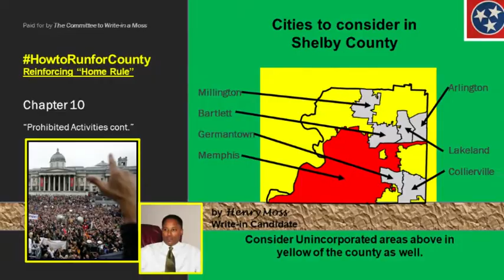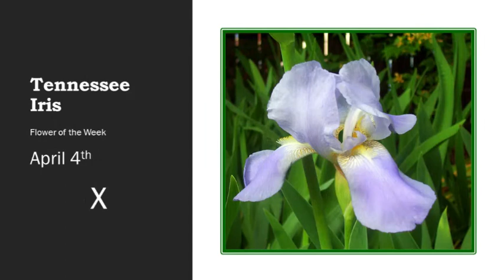HowtoRunforCounty 10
Lecture 10 - Article VI
Prohibited Activities cont.
 Let’s discuss this concept of Home Rule further and there hinderance by the county being a prohibited act and, why. Aside from the fact that some cities can overpower or out strategize counties that hadn’t bore them, when the opportunity presents itself, the county can’t or shouldn’t attempt to affect or effect cities in any way other than their presence. To collect taxes, function and enforce state laws where local municipalities hadn’t or don’t takes a lot of strength and at least a little fire power. So, with the magnitude of some cities the county must somehow at least equal any city due to its subordination to the land in taxation and an unconstitutional belief that states are subordinate to the nation, the county is subordinate to the state and the city is subordinate to the county, when only one is true. The county is subordinate to the state, but the state is sovereign. It functions under certain guidelines in the Constitution of the United States, but it is sovereign. States are the essence of democratic Home Rule. States claim territories where settlers had yet to properly document their actions and democratically make decisions. It’s anarchy until there is order, and the county provides that order where instances fall outside of local jurisdiction or power to enforce. Prohibited from effecting or affecting Home Rule or its growth, it must ensure others don’t as well negatively impact the body of lawful citizens. With expansion after growth uniting for greater projects may not be impeded, those who unite as is natural may not be discriminated against, but no special favor shall be given monetary or otherwise toward candidates’ benefit.
 As the Shelby County charter may in no way interfere in the rights of its citizens to incorporate naturally when necessary or not, they may. Seeing democracy as an only consequence of true liberty found in freedom from the previous monarchy from which our Western philosophy derives for the peace and tranquility of all residents of the county uniting is the first step to maintaining and improving our environments. The county thus regulates environments under county jurisdiction so that they will be conducive to residents’ growth, but it does not police the residents as it allows for the innately autonomous concept of Home Rule. Under the US Constitution, the Constitution of Tennessee and the Shelby County charter residents who unite do so lawfully as we can’t assume nor consider citizens uniting for anything other than beneficial and foremost lawful purposes. What comes from that freedom taken to come together for whatever cause is protected with the full force of the American military on behalf of the nation, by way of the state constitution and through agents who enforce county jurisdiction. Citizens uniting to discuss issues which, when addressed will help maintain or improve life for them and in doing so the county as a whole is the furthest thing from criminal. When one is away from home and would do better stopping to sit, observe the environment and watch the world go by hopefully seeing improvements in others they could make in themselves, they might enjoy a hot fish plate for $10. If making 100 fish plates costs $500 or $5 a plate, 100 people congregate and each purchase a fish plate, the collective body will have grossed $1000 and profited $500. We are McDonald’s. With the benefit of congregation obviously, residents can’t be blamed for movement, because theoretically all movement is toward the benefit of that $5 profit invested every time one stops, rests and enjoys the environment fostered regulated by the state through county jurisdiction. Cities add style to the law under which smaller bodies adopt common Home Rule practice.
 With those employed in the civil service of the county and other municipalities installed for the maintenance of said incorporated bodies, they may not be removed or discriminated on because of race or other such similar disadvantage. As all paid positions under the county are democratically installed from the mayor to the committee who selects employees who pick up trash off the expressway, not